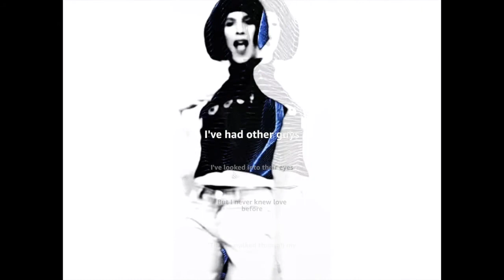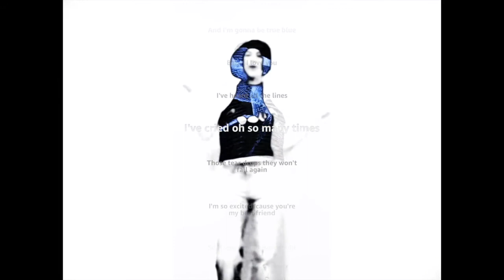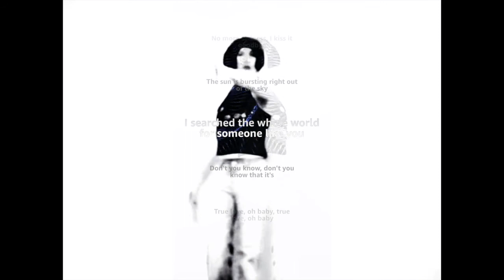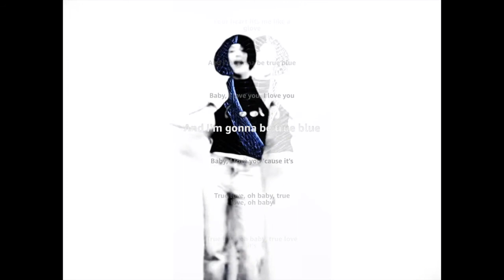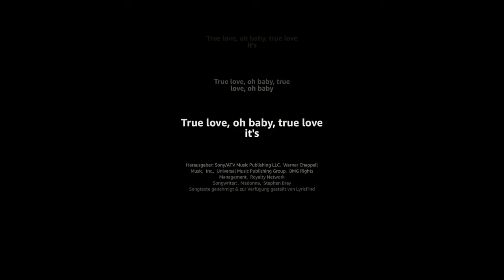Lola Madonna-True blue (Karaoke Song)